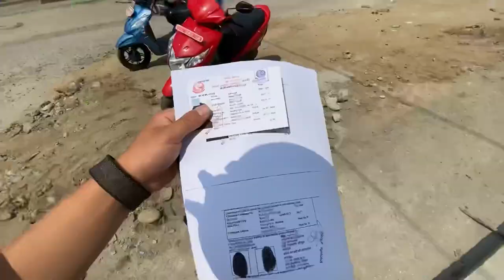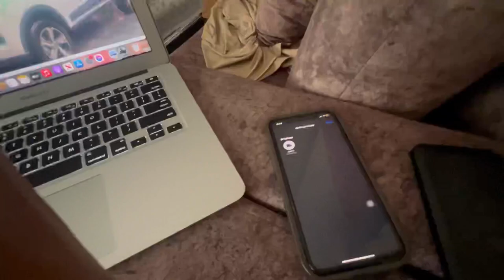| @shreego Ko BIRTHDAY 🥳 | SEXY SHREE GO🥵| Ft. @shreeyagg817 |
Ep. 84